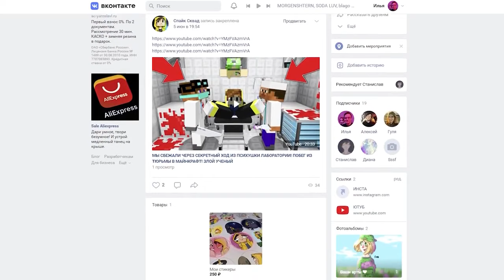МЫ НАШЛИ УБИЙЦУ МАФИЮ НЕВИДИМКУ! МАФИЯ В МАЙНКРАФТЕ.ПОЛИЦЕЙСКИЙ ПРОТИВ МАФИИ 👮‍♂️👮‍♂️👮‍♂️